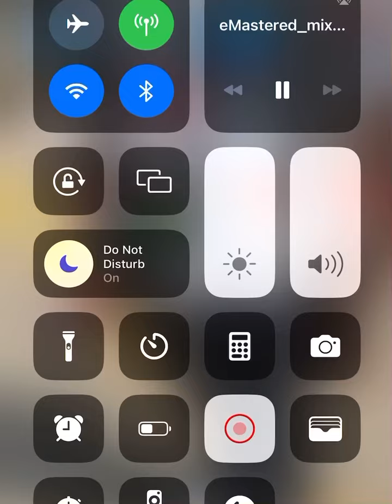SWANG’N music houston houstonwehaveaproblem